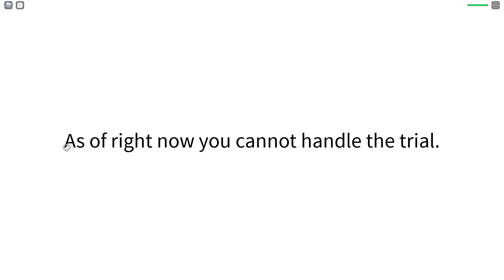NOVO GAME INCRIVEL de BLEACH no ROBLOX !!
⚡LEIA A DESCRIÇÃO E GANHE UM PRESENTÃO !

♦NESTE VÍDEO, GHOKS MOSTRA UM NOVO JOGO SURPREENDENTE DE BLEACH NO ROBLOX !

🎬 Sobre:

👉✔Gravador◕
👉◆Mirillis Action! / Nvidia Shadow Play
👉✔Editor回